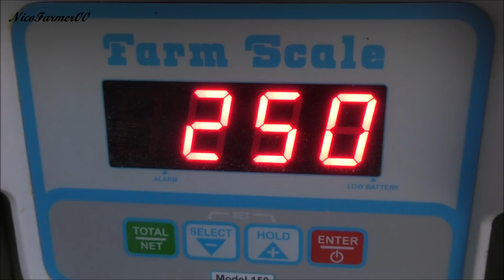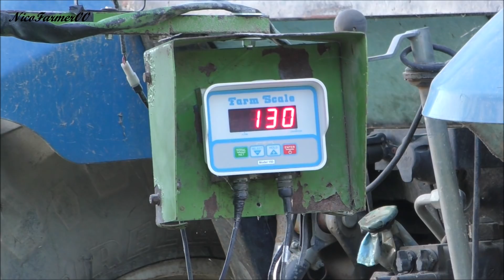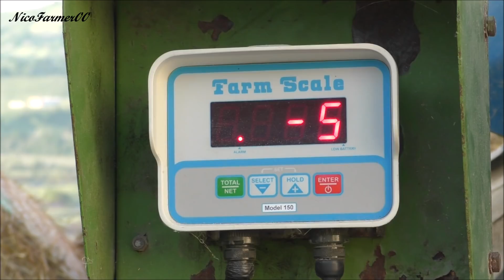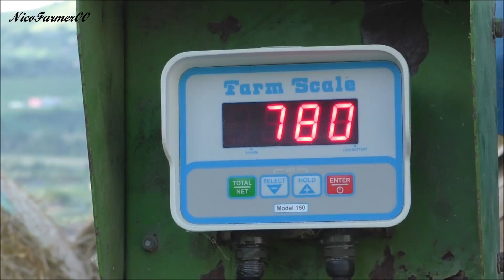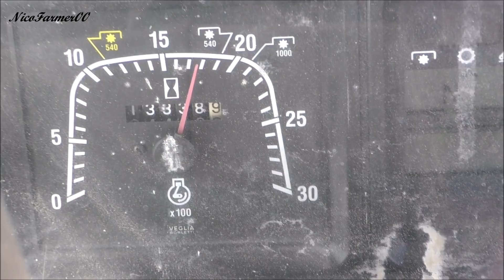PREPARAZIONE CARRO UNIFEED | FORD NEW HOLLAND 7740 + FARESIN TMRV 1400 | AGRIFULL 40 DT | DE IULIIS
Buonasera amici e ben ritrovati sul mio canale!!!

Questa sera torniamo con un video dedicato alla zootecnia, anche stavolta riguardante la preparazione dell'unifeed col carro miscelatore, con l'unica differenza che stavolta però il carro miscelatore sarà di tipo "OLD" e trainato da una trattrice, non come quello di circa 15 giorni fa che era abbastanza moderno e semovente.
Questa volta stiamo parlando di un carro miscelatore portato vecchio stile che deve essere fatto funzionare per forza da una trattrice.

I protagonisti quindi saranno queste 2  vecchie glorie, sto parlando del Ford New Holland 7740 e del carro miscelatore FARESIN TMRV 1400.

Il Ford New Holland 7740 deriva dal Ford 7740 vero e proprio con livrea Ford prodotto dal 1991 al 1995, successivamente poi prodotto col marchio New Holland sotto questa livrea, fino al 1998.
Il motore Ford Genesis 5.0 a 4 cilindri turbocompresso è il cuore pulsante di questo mezzo che nel caso del 7740 (modello di punta per i modelli a 4 cilindri), sviluppa esattamente 97 cv.
C'erano altri 2 modelli più piccoli in confronto al 7740, sto parlando del 56 e 6640, rispettivamente con 77 e 87 cv, ma nel 5640 (modello più piccolo della gamma a 4 cilindri), cambiava la cilindrata perché nel 66 e nel 7740 c'era il Ford 5.0, mentre nel 5640 c'era il Ford Genesis da 4,4 litri.

Per quanto riguarda invece il carro miscelatore è un Faresin monoasse con ruote gemellate, prodotto nel 2001 e preso usato lo scorso anno (2020) da questa azienda che dall'alimentazione manuale di circa 70 capi di frisone da latte, ha deciso di ammodernarsi un pò effettuando quindi il passaggio al carro miscelatore che hanno quindi deciso di acquistare e fare un salto di qualità nell'azienda, rendendola oltre che più moderna, anche più produttiva.
Questo carro miscelatore lavora verticalmente, con una coclea verticale, ha una capienza massima di 14 m3, ed è inoltre provvisto anche di pesa elettronica che con un suono "Bip Bip" ti avvisa quando quel determinato ingrediente è arrivato alla sua massima somministrazione poi farà il calcolo, e successivamente si resetterà facendoti capire che devi passare all'ingrediente successivo. Nel video comunque ho impostato le clip in modo che possiate ben capire il funzionamento della pesa.

Gli ingredienti che andremo a somministrare saranno i seguenti:

- Farina di mais ed orzo mista a Nucleo che sarebbe un mix di proteine e sali minerali;
- 1 balla di Fieno di primo taglio, che viene aggiunto successivamente alle farine;
- 1/2 balla di fieno di secondo taglio che viene somministrato come ultimo ingrediente;
- Infine viene aggiunta acqua, per far amalgamare la farine insieme al foraggio.

Detto questo io saluto e ringrazio, Danilo, driver del mezzo e proprietario di questo magnifico allevamento di 70 capi di frisone da latte che chiaramente produce latte di alta qualità.

Un caro augurio di buona visione e ci si vede nei prossimi video!!

A presto!